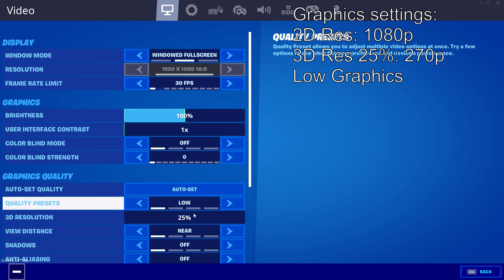Fortnite On a LOW END PC!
I remember when this PC could run the game at 60fps in like season 3...

Specs:
CPU: Intel core i3 2.20 ghz
GPU: Intel HD 5500
Ram: 6 GB